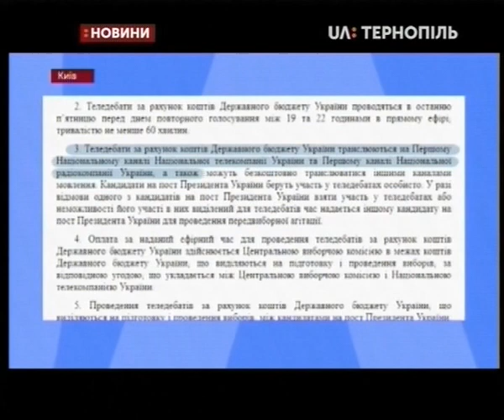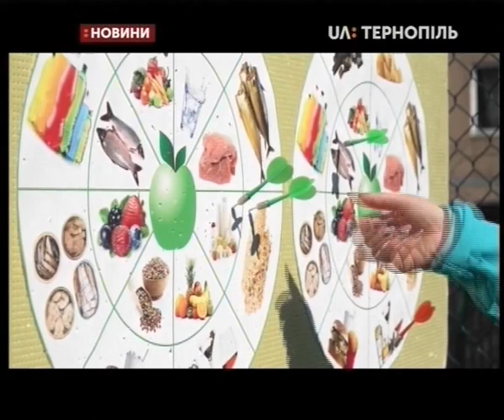08.04.2019. Новини. 20:30